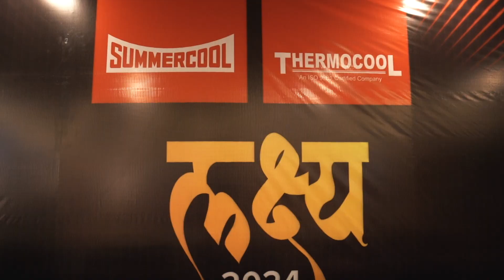Summercool Event | Lakshay 2024 | Gurgaon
Summercool Home Appliances India, a name has been synonymous as Best Cooler Manufacturer in India. With Dealers located across the country, we have established ourselves as the undisputed leader in air management technology. Being renowned for innovations as well this is reflected in the design of pioneering product concepts such as Fresh air fans, and models in the mini category. Now we have diversified even further. Ceiling Fans, multipurpose fans, air coolers, submersible pumps, iron, geysers, room heaters, and home appliances have been added to our portfolio. And going forward with a vision to become Economical & Best Home Appliances Manufacturer in India.